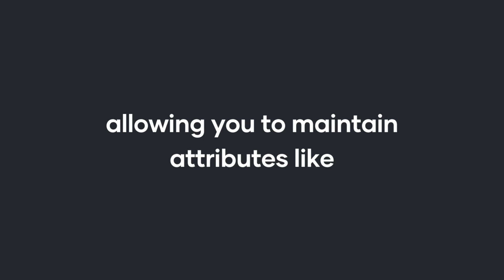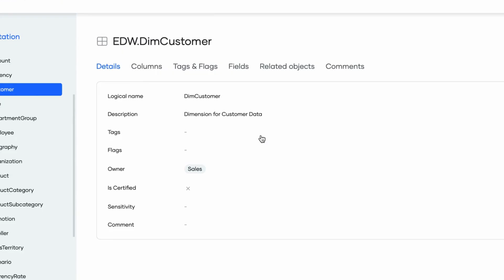Introducing the Data Governance Suite